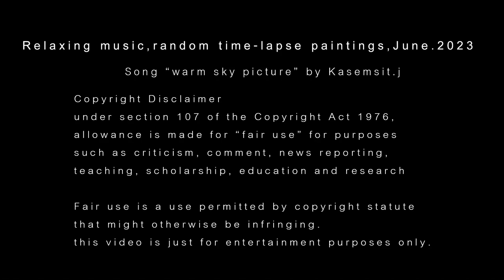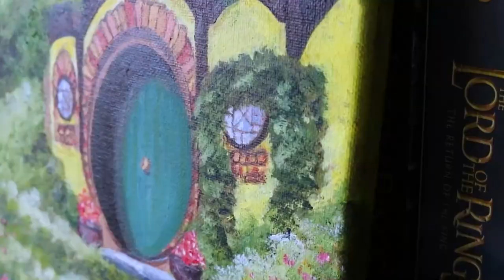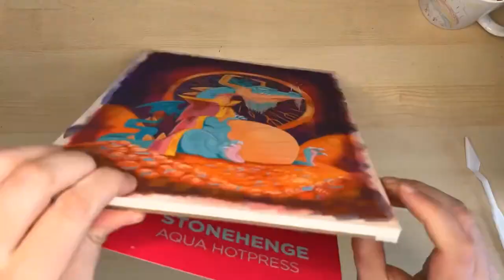Relaxing music, Time lapse paintings , June 2023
warm sky